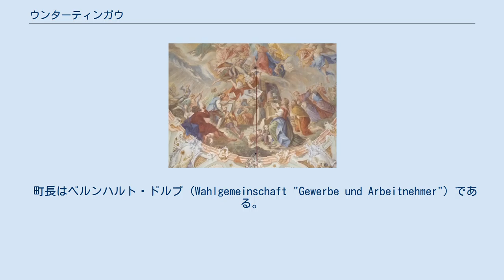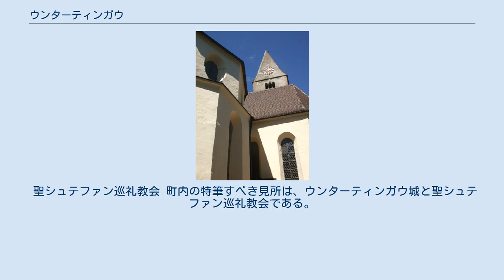ウンターティンガウ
ウンターティンガウ (ドイツ語: Unterthingau) は、ドイツ連邦共和国バイエルン州シュヴァーベン行政管区のオストアルゴイ郡に属す市場町で、ウンターティンガウ行政共同体の本部所在地である。
 ウンターティンガウはアルゴイ地方に位置し、町内をキルナハ川が流れる。
 ウンターティンガウは1456年にケンプテン修道院侯領の村落裁判所の所在地となった。
ウンターティンガウは1485年に諸権利とともに市場開催権を獲得した。
1803年の帝国代表者会議主要決議によってこの町はバイエルン領となった。
1978年にラインハルツリートとオーバーティンガウが市場町のウンターティンガウに合併した。
 町長はベルンハルト・ドルプ (Wahlgemeinschaft "Gewerbe und Arbeitnehmer") である。
 図柄: 青地に、斜め十字に交差する2輪のケシの花。
緑の茎にはそれぞれ葉が付いている。
 この町のカトリック信者は、ウンターティンガウとラインハルツリートの住民は聖ニコラウス教区、オーバーティンガウの住民は聖シュテファン教区に属す。
ウンターティンガウの聖ニコラウス教区はクラフティスリートも包含している。
 ウンターティンガウおよびラインハルツリートのプロテスタント・ルター派の信者は、オーバーギュンツブルク、ギュンツァハ、ロンスベルク、ウントラスリート、クラフティスリートに約1,350人の信者を擁するオーバーギュンツブルク教会組織に属す。
オーバーティンガウの信者はマルクトオーバードルフ教会組織に属す。
 この他に、他のキリスト教グループやイスラム教信者もいる。
 聖シュテファン巡礼教会 町内の特筆すべき見所は、ウンターティンガウ城と聖シュテファン巡礼教会である。
城館には現在町役場や町立・教会立の図書館、様々な協会が入居している。
ウンターティンガウの聖ニコラウス教区教会や、町内に数多く点在する礼拝堂にも見所はある。
 周辺には、城塞や中世建造物の遺跡がある。